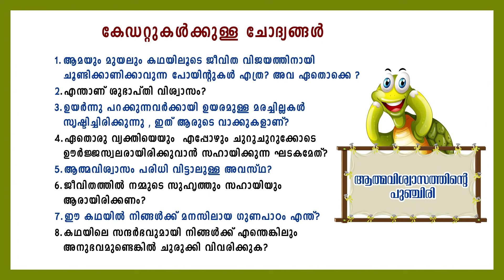വെർച്വൽ ക്ലാസ് : "ആത്മവിശ്വാസത്തിന്റെ പുഞ്ചിരി"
വിഷയം: "ആത്മവിശ്വാസത്തിന്റെ പുഞ്ചിരി"
അവതരണം: മഹേഷ് സി.കെ. (സിവിൽ പോലീസ് ഓഫീസർ & കൗൺസിലർ, ജില്ല പോലീസ് ഇടുക്കി )

                        കേഡറ്റുകൾക്കുള്ള ചോദ്യങ്ങൾ

1. ആമയും മുയലും കഥയിലൂടെ ജീവിത വിജയത്തിനായി ചൂണ്ടിക്കാണിക്കാവുന്ന പോയിന്റുകൾ എത്ര? അവ ഏതൊക്കെ?

2. എന്താണ് ശുഭാപ്തി വിശ്വാസം?

3. “ഉയർന്നു പറക്കുന്നവർക്കായി ഉയരമുള്ള മരച്ചില്ലകൾ സൃഷ്ടിച്ചിരിക്കുന്നു“, ഇത് ആരുടെ വാക്കുകളാണ്?

4. ഏതൊരു വ്യക്തിയെയും  എപ്പോഴും ചുറുചുറുക്കോടെ ഊർജ്ജസ്വലരായിരിക്കുവാൻ സഹായിക്കുന്ന ഘടകമേത്?

5. ആത്മവിശ്വാസം പരിധി വിട്ടാലുള്ള അവസ്ഥ?

6. ജീവിതത്തിൽ നമ്മുടെ സുഹൃത്തും സഹായിയും ആരായിരിക്കണം?

7. ഈ കഥയിൽ നിങ്ങൾക്ക് മനസിലായ ഗുണപാഠം എന്ത്?

8. കഥയിലെ സന്ദർഭവുമായി നിങ്ങൾക്ക് എന്തെങ്കിലും അനുഭവമുണ്ടെങ്കിൽ ചുരുക്കി വിവരിക്കുക?